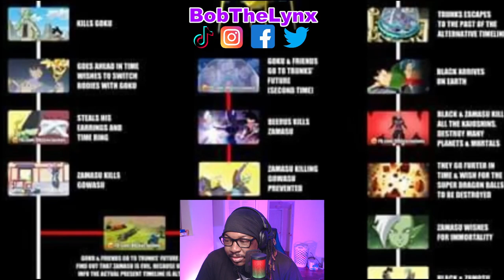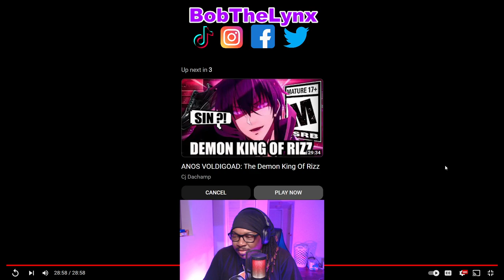[Reaction] CJ Da Champ - GOKU BLACK: The God Who Hated The Mortals | BobTheLynx Reacts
❤️ Help me reaching my Goals below
🤙 Share Goals: 30
🤙 Like Goals: 20
Other ways to support the brand...